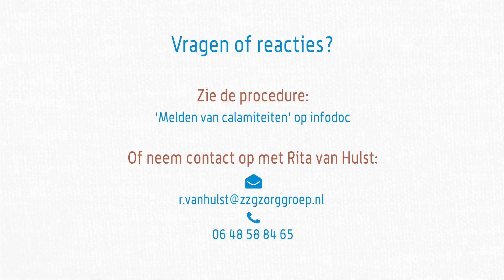ZZG zorggroep - Uitleganimatie Calamiteiten in de zorg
Deze relatief simpel opgebouwde uitleganimatie geeft medewerkers van de ZZG een sneak peak in wat er gebeurt wanneer zij of hun team te maken krijgen met calamiteiten.